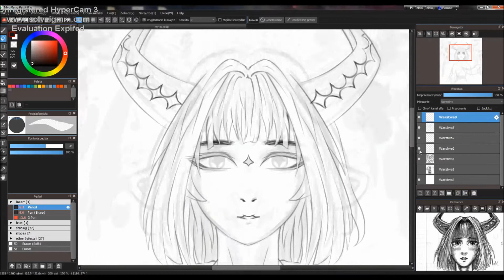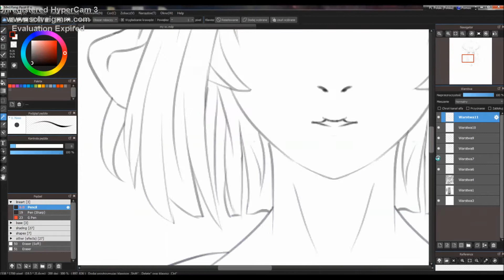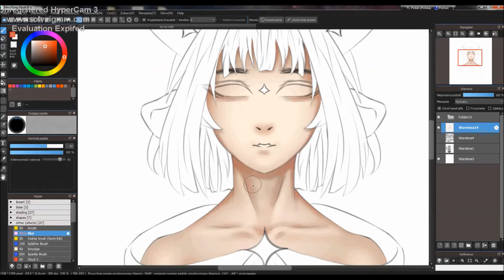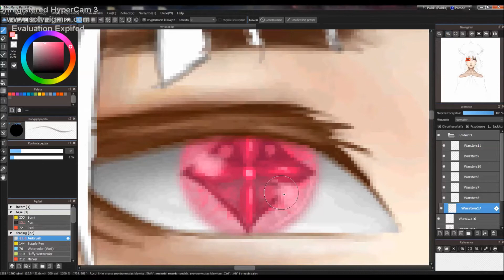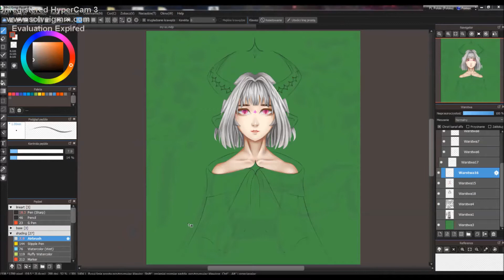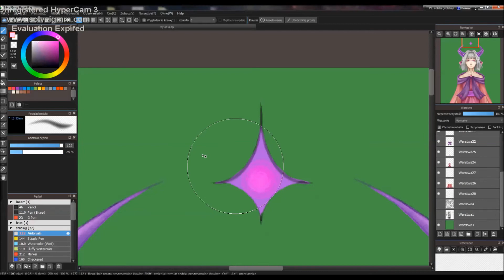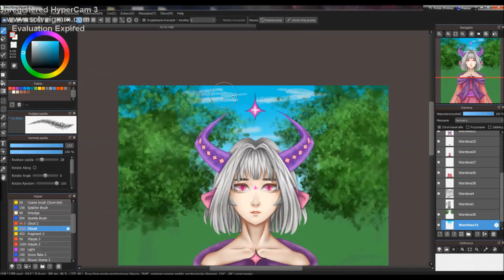My OC - Rewisa [SPEEDPAINT] by Weroni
Moje pierwsza próba stworzenia OC. Mam nadzieję, że wam się podoba. Macie jakieś pomysły? Podajcie je w komentarzach. :)
(Kiedy nuda wejdzie za mocno xD)

Time: 5h
Program: MediBangPaint Pro
Tablet: One by Wacom